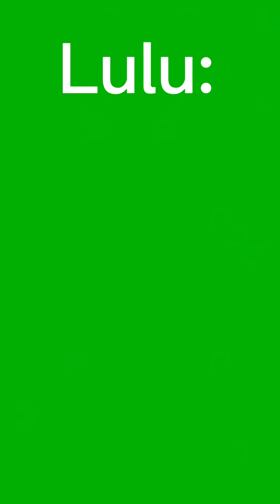LUCKY AND DUDU (ducky and lulu ytp)